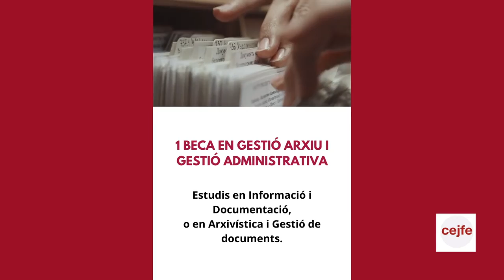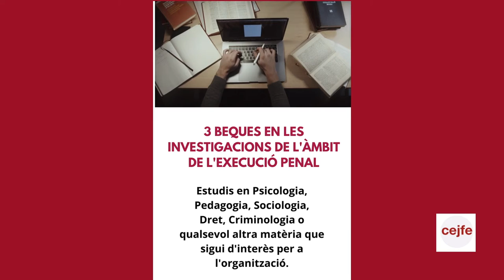Beques de col·laboració CEJFE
El CEJFE convoca 16 beques en cinc modalitats per a estudiants universitaris:
• 10 Beques de col·laboració en la formació en matèries pròpies del Centre.
• 3 Beques de col·laboració en les investigacions de l'àmbit d'execució penal
• 1 beca de col·laboració en arxiu i gestió administrativa
• 1 beca de col·laboració en gestió econòmica i administrativa
• 1 beca de col·laboració en biblioteconomia i documentació per a la Biblioteca del Centre d'Estudis Jurídics i Formació Especialitzada.

Més informació a la web del CEJFE